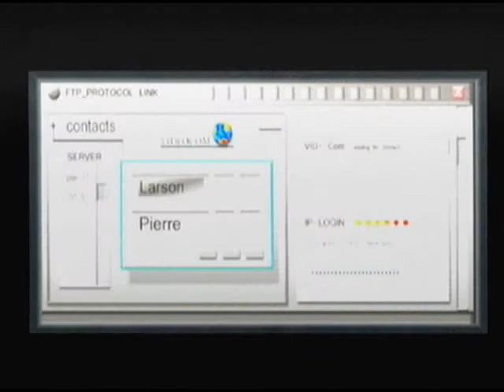Tomb Raider Anniversary (PS2) Tumba de Qualopec.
El juego es un remake del primer Tomb Raider para las plataformas SONY PLAYSTATION (PSX), SEGA SATURN y PC, su lanzamiento se debió al décimo aniversario del título original de 1996, en este remake se mejoraron las texturas de los personajes y de los escenarios para adaptarlos a la nueva generación de videojuegos, saliendo para las plataformas SONY PLAYSTATION 2 (PS2), SONY PLAYSTATION PORTABLE (PSP), NINTENDO WII, XBOX 360 y PC.
En este remake se incluyeron nuevos puzles, movimientos y habilidades, reliquias y objetos secretos que no aparecían en el título original (1996), para dotarlo nuevamente de misterio y jugabilidad a l@s fieles seguidores/as de la heroína Lara Croft.

Una aventura épica y trepidante.

¿Quién no conoce a la señorita Croft?

El juego se desarrolla en 4 mundos o niveles:

1º - Perú:
-Cuevas.
-Ciudad de Vilcabamba.
-El valle perdido.
-Tumba de Qualopec.

2º - Grecia:
- Sr. Francis Folly.
- Coliseo.
- Palacio del Rey Midas.
- Tumba de Tihocan.

3º - Egipto:
- Templo de Khamoon.
- Obelisco de Khamoon.
- Santuario del Scion.

4º - La isla perdida:
- Minas de Natla.
- La gran pirámide.
- La lucha final.

En este video se muestra el nivel de Perú "Tumba de Qualopec".

Un saludo y hasta pronto gamers.